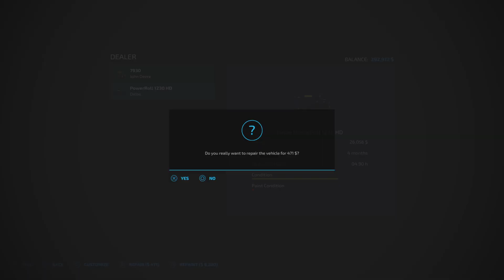Did a lil farmin'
I'm attempting youtube. Please bare with me😀